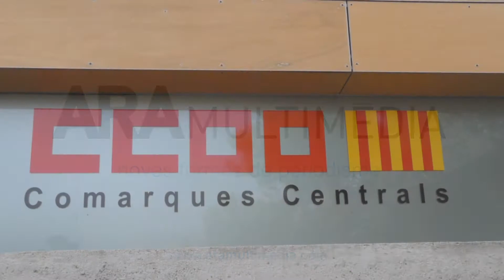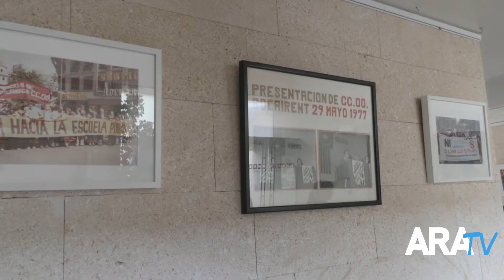50 aniversari de CCOO PV a Alcoi (Juliol 2016)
50 aniversari de CCOO PV a Alcoi (Juliol 2016)